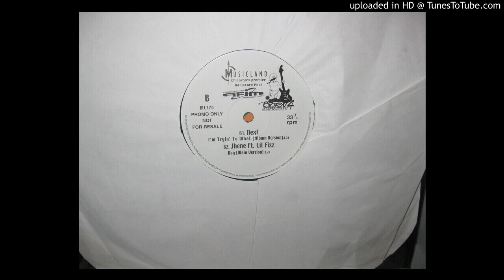JHENE FEAT LIL FIZZ dog ( main version 3,28 ) musicland 770 promo only not for sale.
dj djaocks musicland records. old school